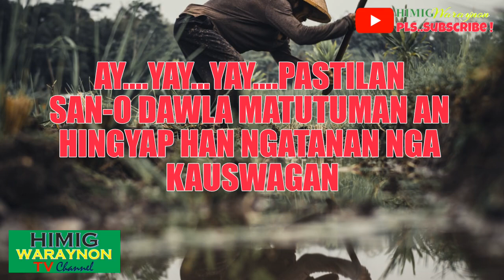PARAG UMA CHACHA, "THE FARMERS CHACHA", "ANG MAGSASAKA CHACHA" WARAYNON KARAOKE MINUS ONE VERSION.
This WARAYNON CHACHA Is a folk ballad chcacha, Composed and popularized by Ms. Flor Eder a Waray lady lead guitarist, she popularized this chacha song intitled  of  "PARAG UMA."  in Waray dialect, "THE FARMERS" in English"",  and "ANG MAGSASAKA" in Tagalog.

A credit to the Singer Composer Ms. FLOR EDER..

Any Legal Rights to all of our posted Songs, please feel free to contact us or email us so that we can responds all issues that may arise and solve the matter.